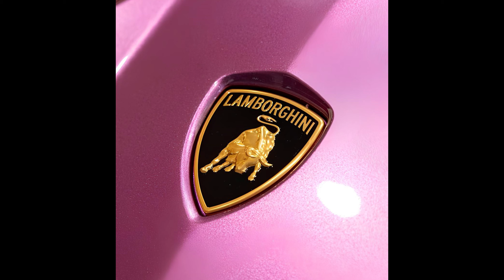★FREE★ Tyga Type Beat - "LAMBO" | Club Banger Type Beat 2024 (prod. AT BOY)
Tyga Type Beat - "LAMBO" | Club Banger Type Beat 2024 (prod. AT BOY)

BEAT: "LAMBO" prod. by AT BOY ©
BPM: 105

🔴Free for non profit only. You must give me credit (prod. AT BOY) in your title/description. This means YouTube or Soundcloud use with no monetization. The free version of this beat is not available for streaming services such as Spotify or Apple Music.